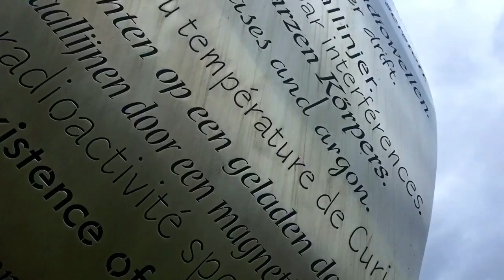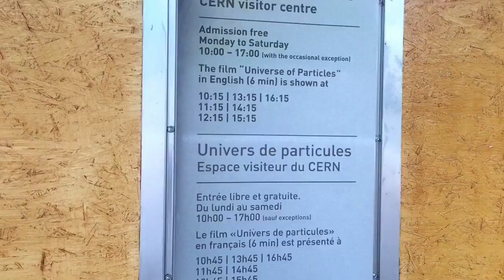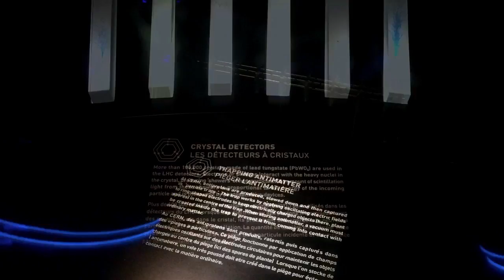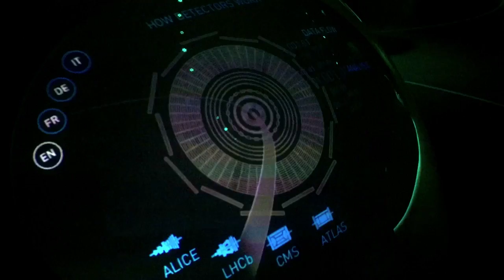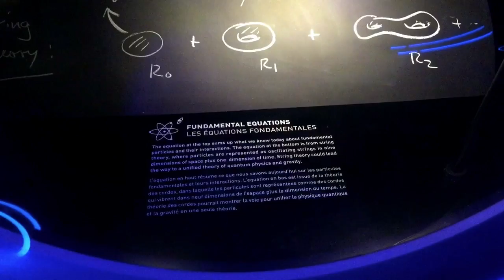CERN- Geneva, Switzerland - The largest particle physics laboratory in the world.[HD]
The European Organization for Nuclear.
CERN is a European research organization that operates the largest particle physics laboratory in the world.
CERN is an official United Nations Observer.
Established in 1954, the organization is based in a northwest suburb of Geneva on the Franco–Swiss border, (46°14′3″N 6°3′19″E) and has 22 member states.
 Israel is the only non-European country granted full membership.

No Copyrights Music